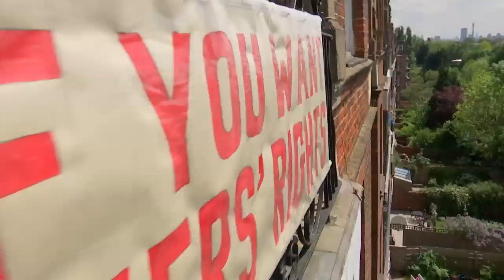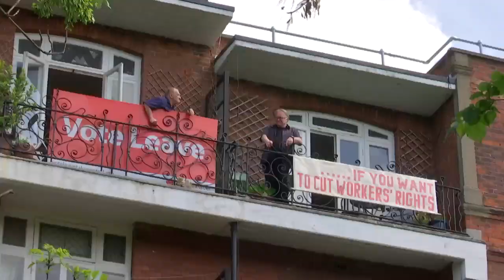Brexit 2016: North London neighbours in 'battle of the balconies'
With four weeks to go until the EU referendum Frank and Tony are involved in a “battle of the balconies” over their political views. Report by Claire Mewse.